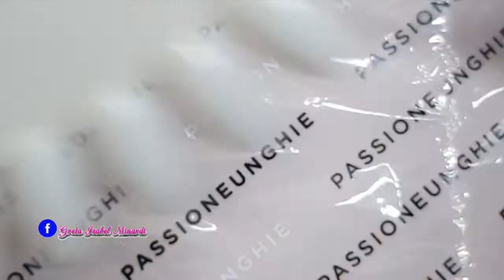NAIL ART - YORKSHIRE 🐶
NAIL ART - YORKSHIRE 🐶  Benvenuti sul mio canale!! Se il video vi è piaciuto mettete un pollice in su!!

If you liked the video, put a thumbs up !! SIGN UP TO NOT MISS ANY VIDEO !!

LEGGIMI